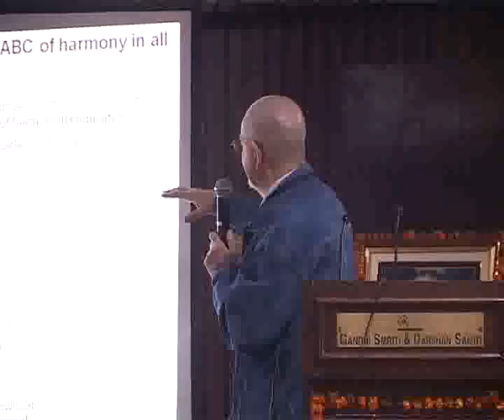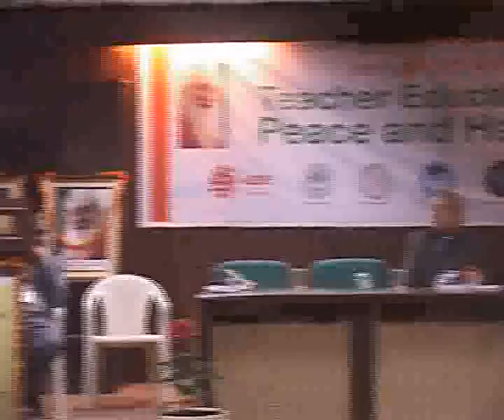SEMINAR D 11 4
Rodica Pop addressing  Teacher Education For Peace and Harmony International  Seminar at Rjaghat, New Delhi